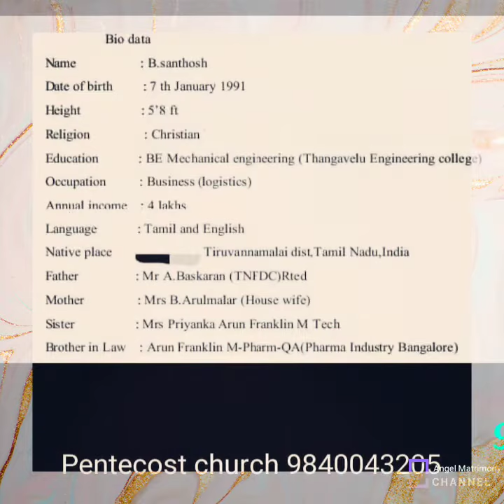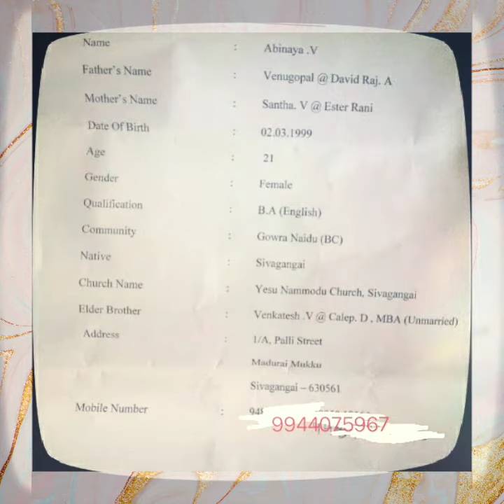Christian Matrimony All over world Matching service